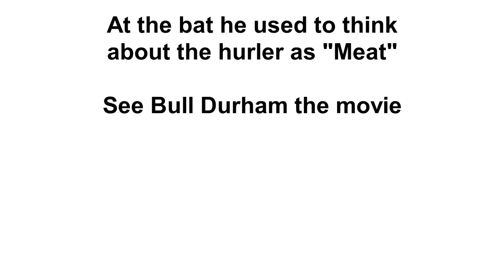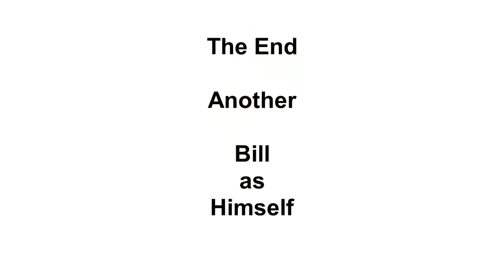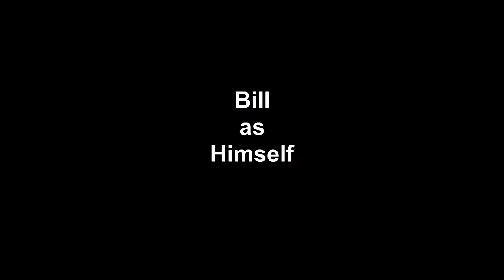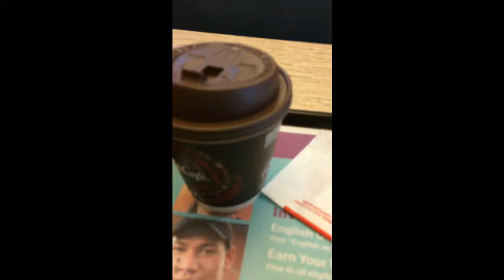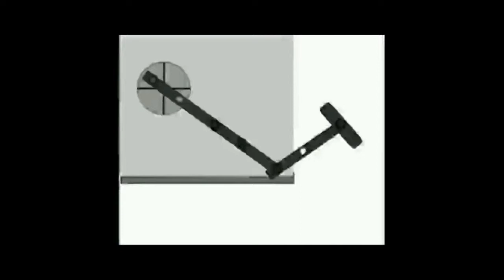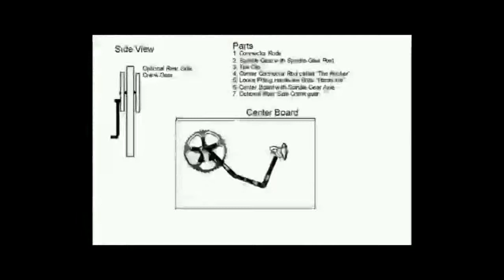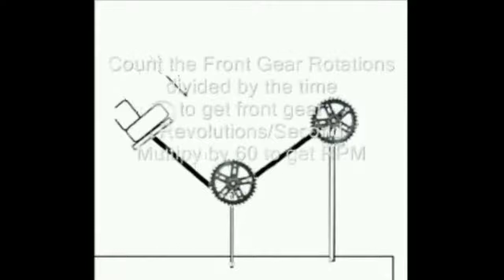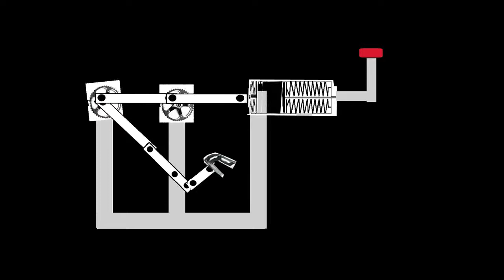The Node Show Movie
A  full length feature film.

This is a great film!  Bill does it himself and it is film festival worthy.

A series of looks at the Engineer/Designer and Actor as he advocates for the Think Different movement